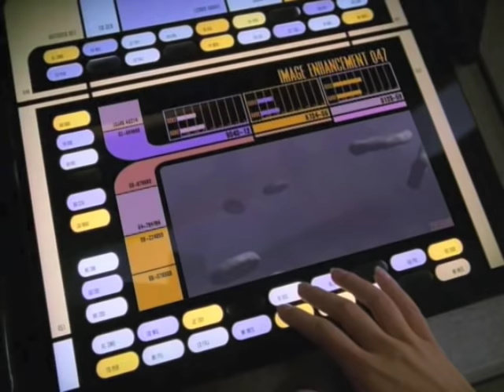Alliance with The Borg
Scene from Star Trek voyager episode "Scorpion". Voyager has discovered a way to defeat Species 8472, captain Janeway attempts to form an alliance with The Borg.